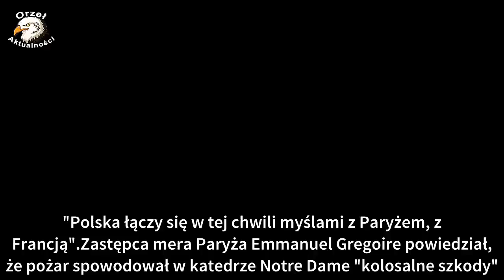Premier Mateusz Morawiecki: Polska łączy swoje myśli z Paryżem, Francja